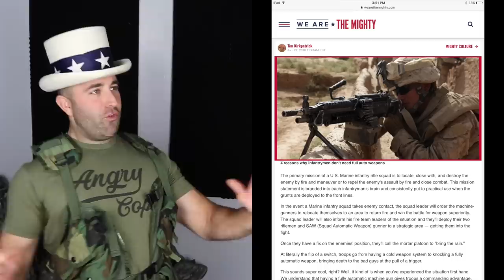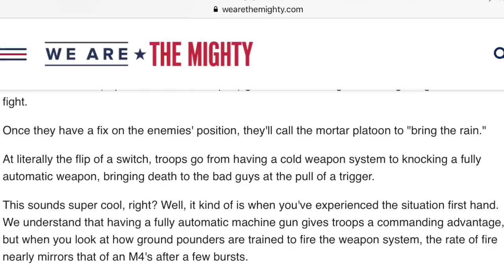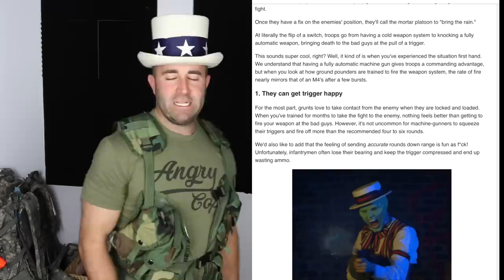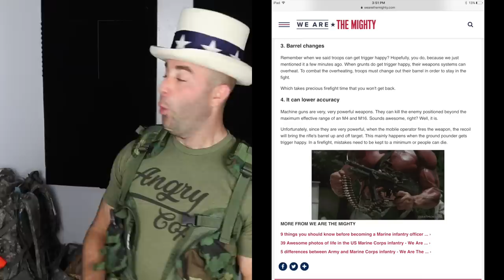Full Auto Nonsense w/ Operator Sam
We are the Mighty published an article stating the "4 Reasons Marines Don't Need Full Auto Weapons." Operator Sam disagrees.